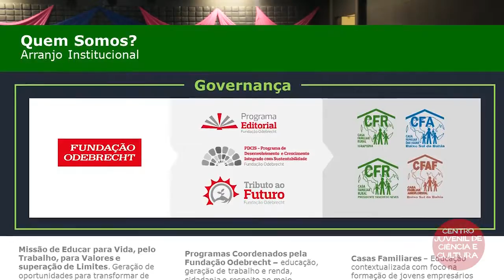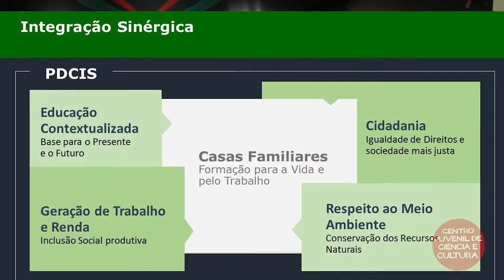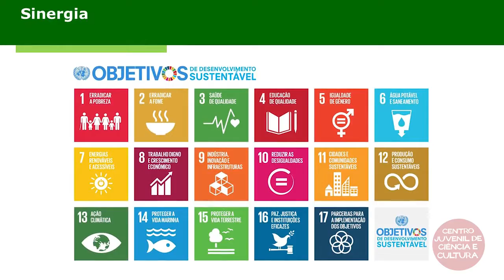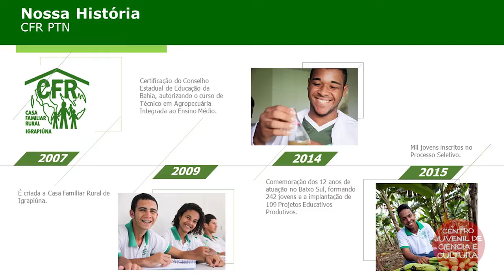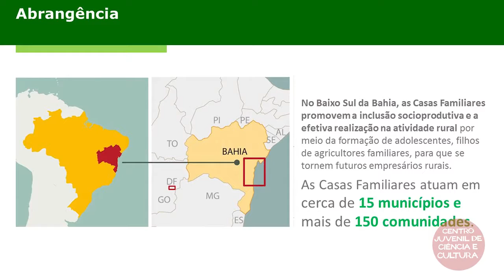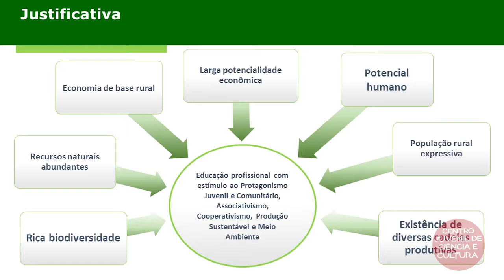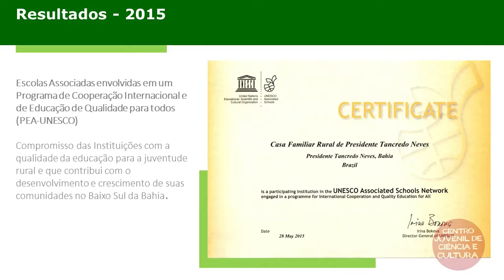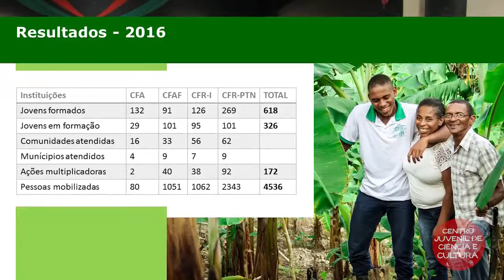Experiência das Casas Familiares do Baixo Sul da Bahia